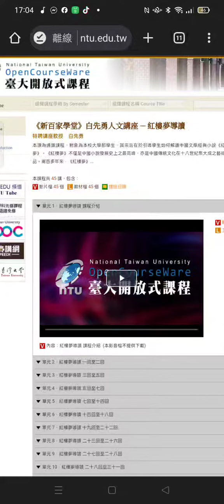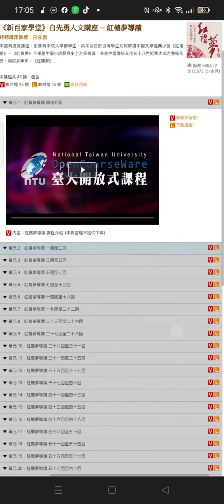(1)Record_2024-04-23#紅樓夢研究 傳統小說 台大開放式課程.mp4